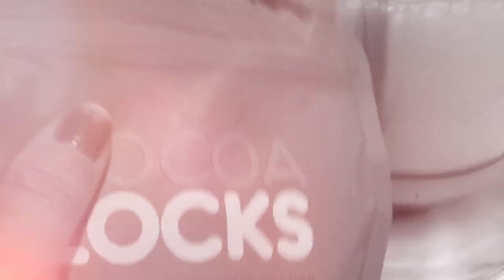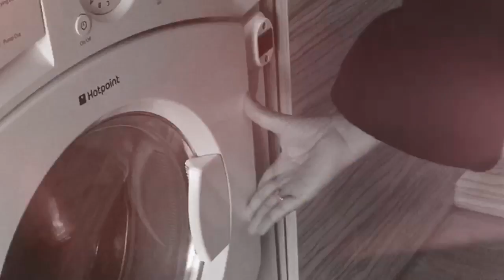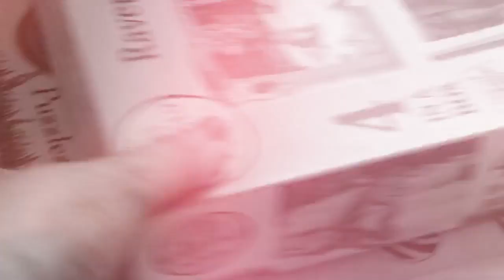Rotina da manhã com duas crianças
Bom dia!!!

Todo mundo me pergunta como que eu dou conta com duas crianças e ainda manter a casa em ordem!
A verdade é que eu não sei, só sei que de alguma maneira a gente da conta sim, vc sempre vai saber o que fazer e como fazer, Deus te capacita!
Achei bem legal e divertido dividir com vocês um pouco das minhas manhãs com as meninas, não deu para filmar tudo, todas as idas de Luíza ao banheiro, todas as trocas de fraldas de Olívia, toda vez que catei os brinquedos do chão, mas consegui pelo menos 20% da nossa rotineiras e espero de coração que vcs gostem!!!
Me conte aqui embaixo como é a rotina de manhã de vocês aí na sua casa !!!

Carioca in London por Cintia Ellingham. Brasileira, vivendo na Inglaterra, esposa de um ingles e mae de duas inglesinhas... O canal aborda assuntos como maternidade, educacao infantil, bilinguismo,beleza e vida na Inglaterra.

Videos 2 x por semana